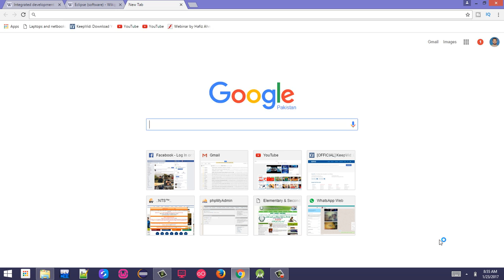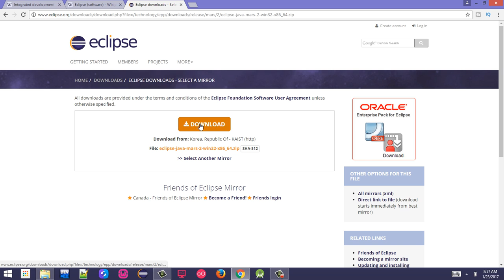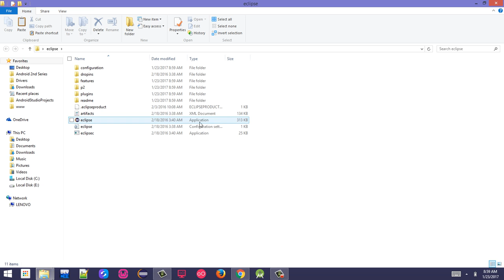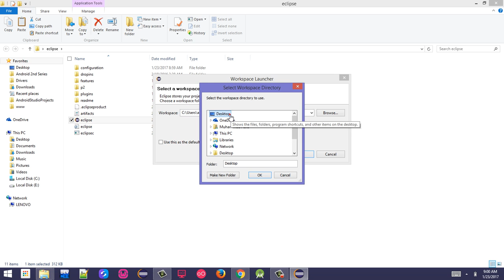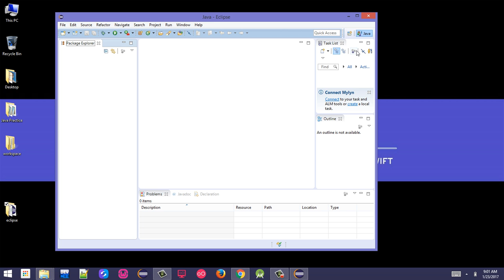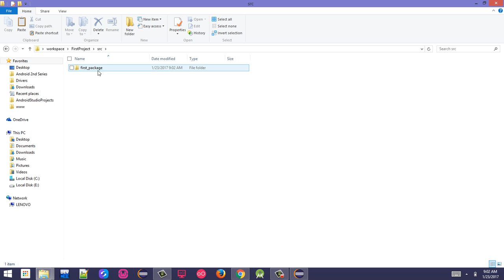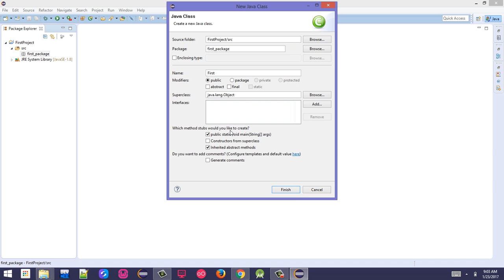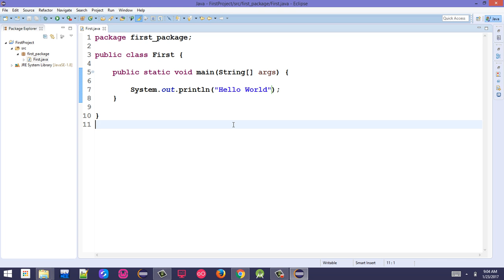19. Eclipse Setup for Java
in this video i have explained how to download and setup eclipse-IDE for Java development.

i have also make a sample project.